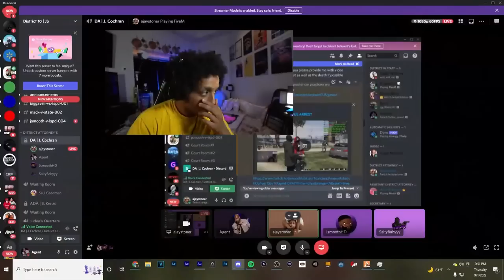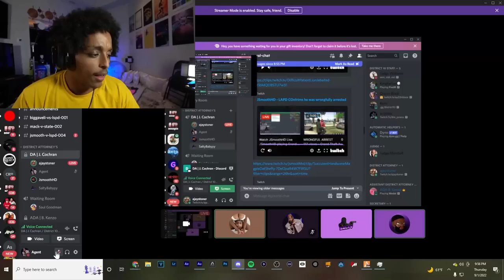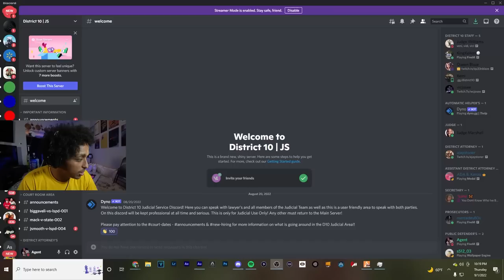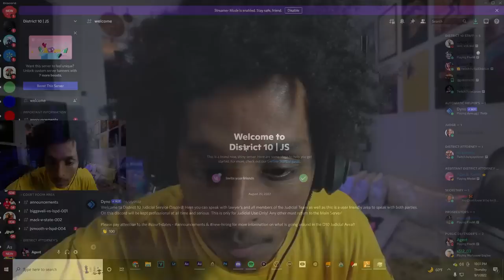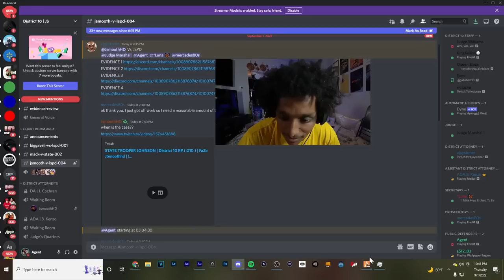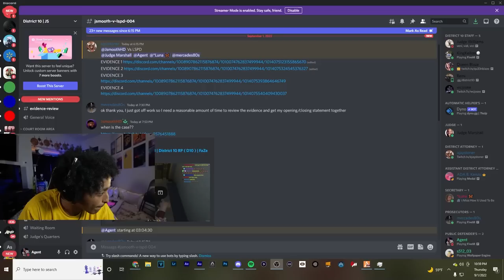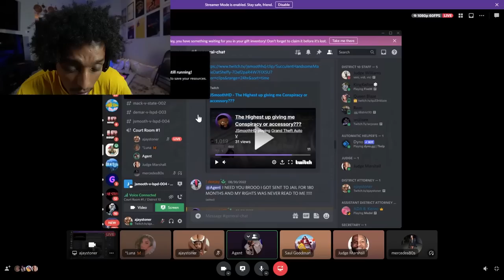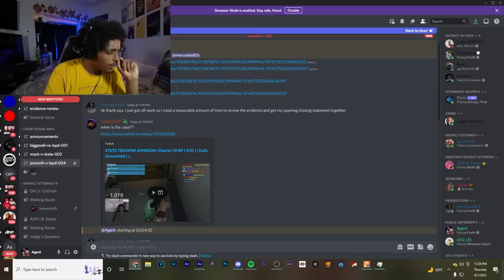AGENT 00 WINS $1M IN HIS FIRST COURT CASE!